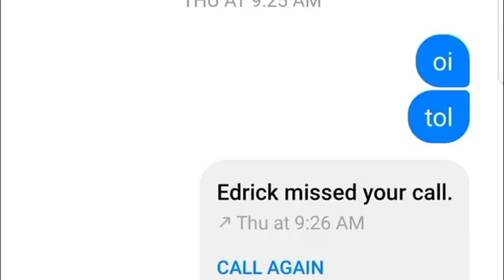Ajih - NO TO GIRLS (Video)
Recorded By: Ajih
Edited By: Hero Ball
Featuring: Hero Ball